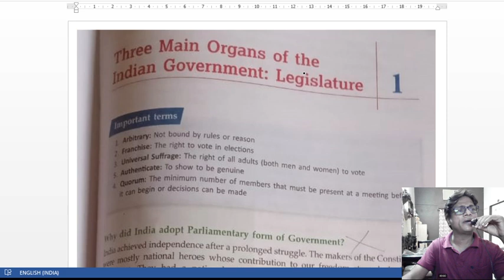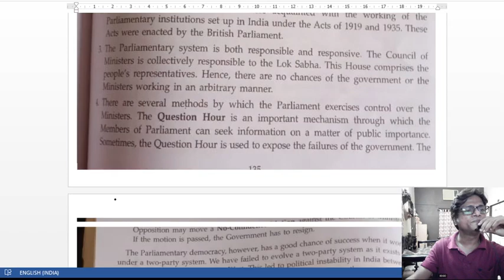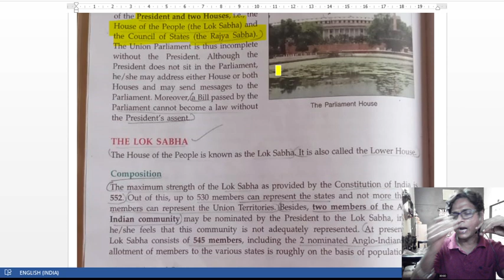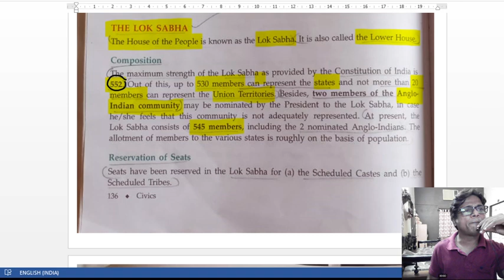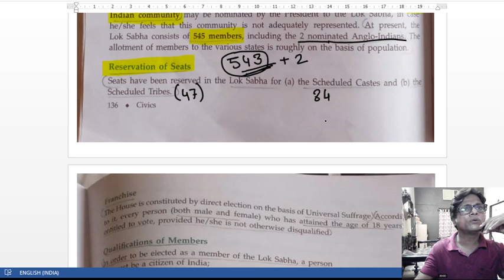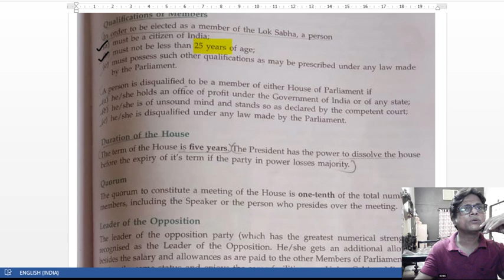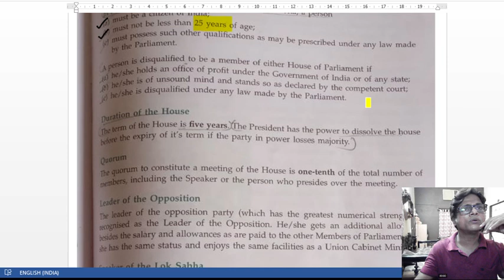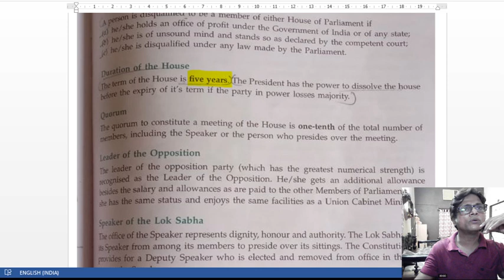VIII CIVICS CH 1